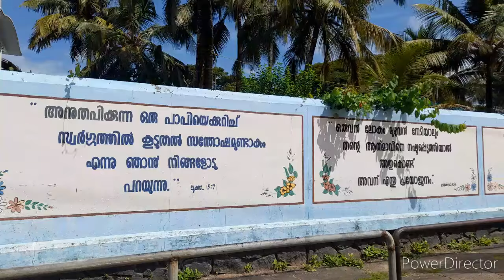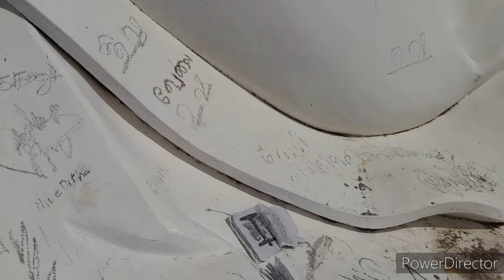കൊല്ലം വാടി |st.Antony's Church| അത്ഭുതങ്ങൾ നിറഞ്ഞ ദേവാലയം |@philipvlogs229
അനേകായിരം മക്കൾക്ക് തങ്ങൾക്കു ആശ്രയമായ വിശുദ്ധ അന്തോനീസ് പുണ്യാളന്റെ നമഃധേയത്തിലുള്ള അത്ഭുതങ്ങളും അടയാളങ്ങളും നിറഞ്ഞ ദേവാലയം കൊല്ലം വാടി ഹാർബറിനടുത്തു സ്ഥിതി ചെയ്യുന്നു.
St Anthony Pray for us